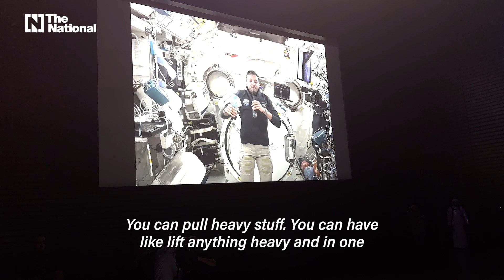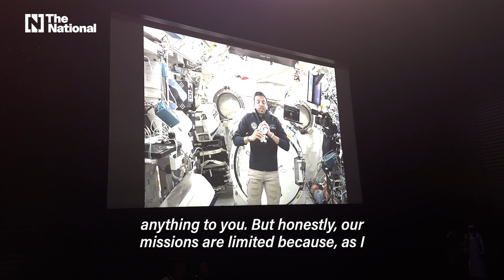Sultan Al Neyadi answers children's questions live from space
Louvre Abu Dhabi hosted a live video call with the UAE astronaut